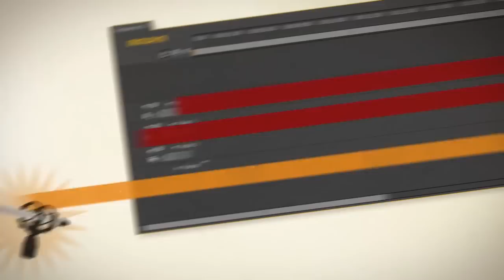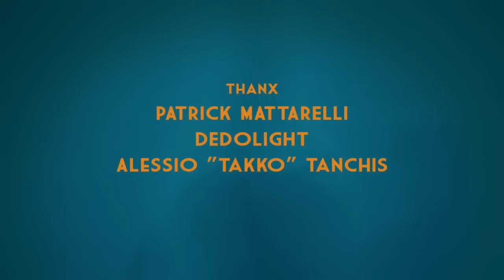FARE CINEMA SENZA SOLDI :: CINEMA SHOW :: Ep Speciale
Il Cinema spiegato in maniera semplice e divertente: oggi puntata speciale per parlare di tutti i trucchi che possono rendere il vostro video più cinematografico e cool. ▼▼ CONTINUA SOTTO ▼▼

i Licaoni Cinema Show, un appuntamento in cui si parla di grammatica cinematografica, filmmaking e sketch assurdi. Tutto in puro stile Licaoni.

:: ANIMAZIONE SIGLA ::
Paolo Signorini

:: CAST ::
Ciro e la parete ottanio
Guglielmo Favilla giovane
Francesca Detti
Alessandro Izzo
i Ragazzi

:: WRITTEN and DIRECTED by ::
Francesca Detti
Alessandro Izzo

:: EDITED BY ::
Alessandro Izzo

:: MANY THANKS to ::
Patrick Mattarelli

:: PRODUCED by ::
i Licaoni Ass. - 2015